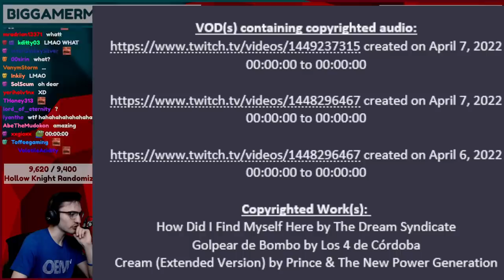Twitch is copyright claiming literal silence